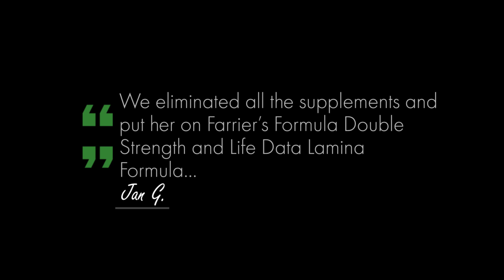Testimonial: Horse with Laminitis and Hoof Abscesses Sees Major Improvements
Jan's horse, Daisy May, could barely stand due to painful hoof abscesses and a case of laminitis. Jan utilized several horse supplements and different horseshoes, but Daisy May was not seeing any improvement. After seeking advice from Life Data®, Jan switched to Farrier's Formula® Double Strength and Life Data® Lamina Formula. Daisy May soon began to make a recovery. Jan filmed Daisy May's progress to document her improvements starting in February 2022. The last clip was filmed in September 2022.

to learn more about Farrier's Formula® and Life Data® Lamina Formula.